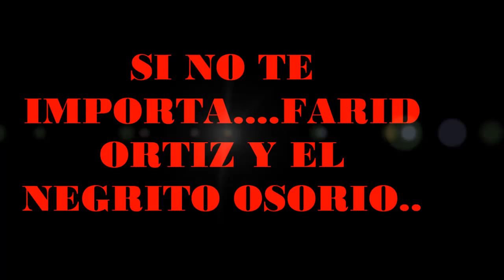SI NO TE IMPORTA...FARID ORTIZ Y DAGOBERTO ''EL NEGRITO OSORIO''..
SI NO TE IMPORTA...FARID ORTIZ Y EL NEGRITO OSORIO.. DE EL ALBUM, ''DEJANDO HUELLAS''..